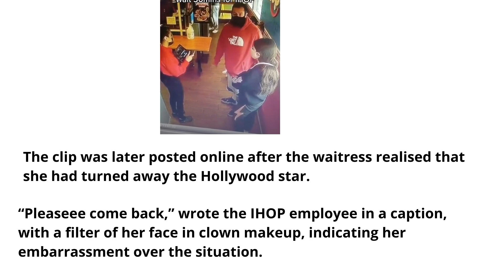Footage of Adam Sandler being turned away from a pancake diner after a waitress failed to recognise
Footage of Adam Sandler being turned away from a pancake diner after a waitress failed to recognise him has gone viral.